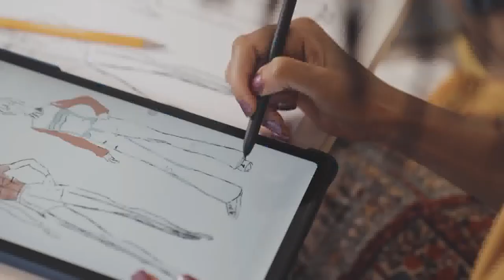EconoMIA - Intelligenza artificiale: tra tecnologia ed etica